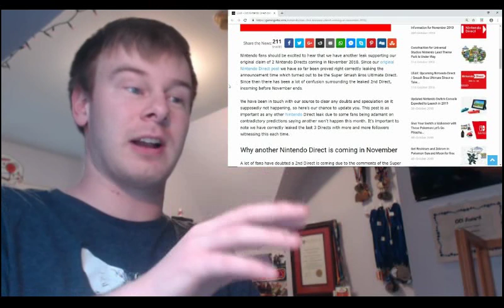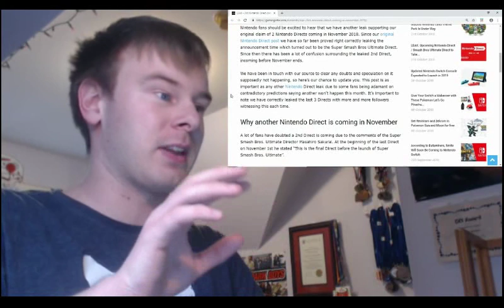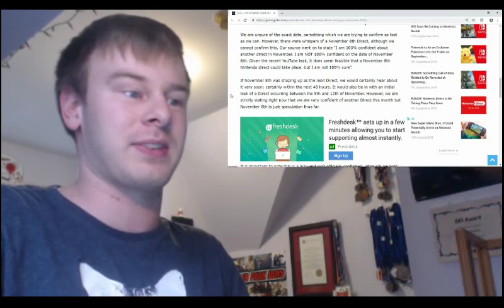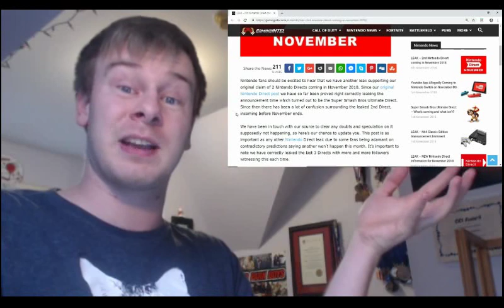RUMOUR - ANOTHER Nintendo Direct in November 2018!?